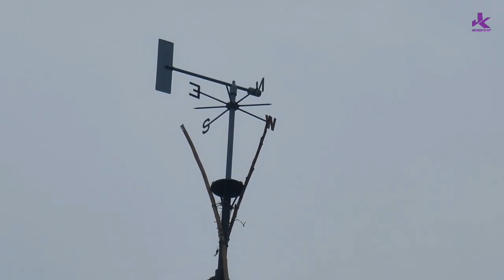Latest weather update of J&K with MET Director Sonam Lotus